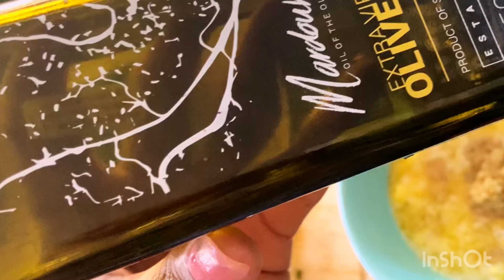Butter, garlic and lemon flavoured roast chicken & vegetables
Roasted chicken with vegetables.

You will need:

butter
full chicken
vegetables
olive oil
garlic
herbs